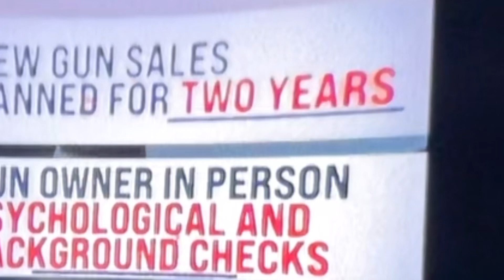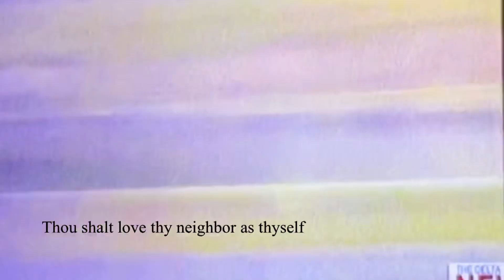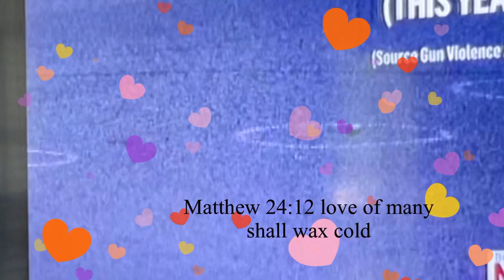Love ❤️ Is Gone Wax Cold